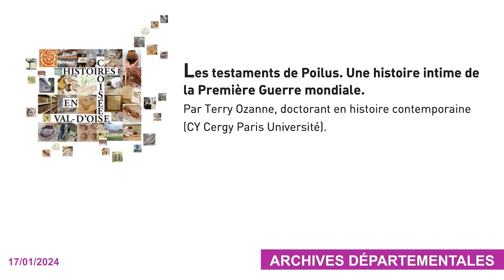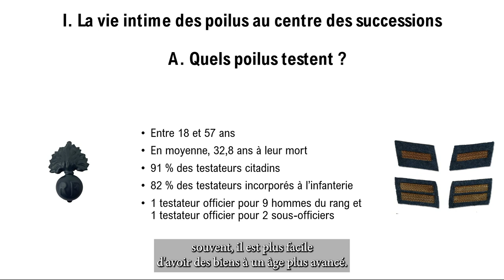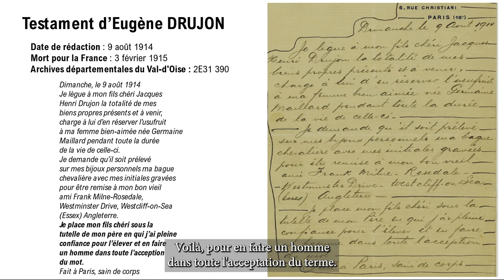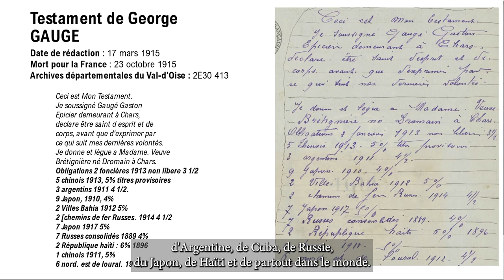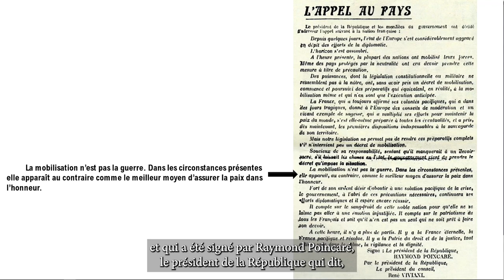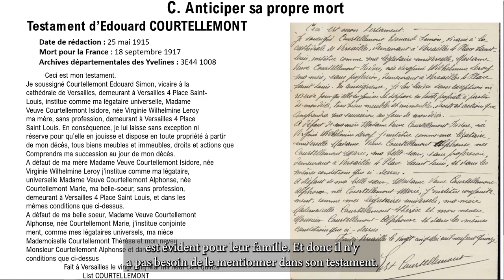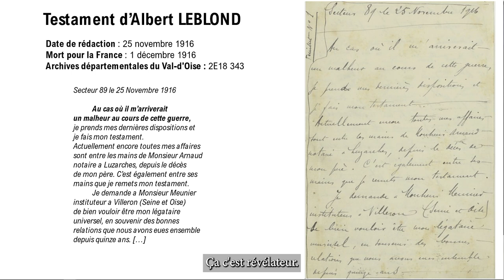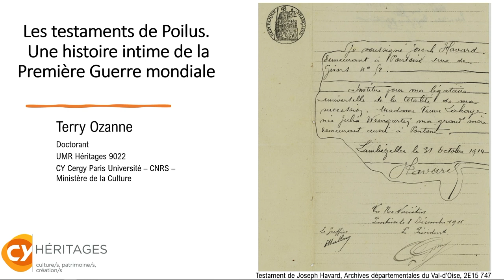Conférence - Les testaments de Poilus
Grâce au projet collaboratif Testaments de Poilus, auquel les Archives départementales du Val d'Oise ont participé, les testaments d'un millier de soldats de la Première Guerre mondiale ont été étudiés et permettent de découvrir la vie personnelle et privée de ces Poilus.